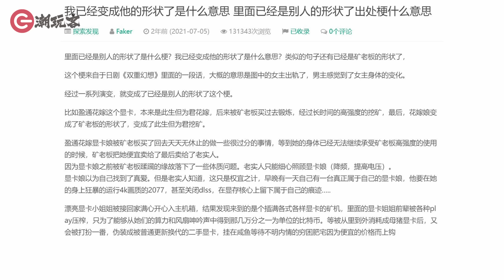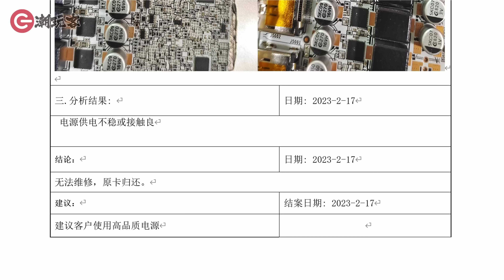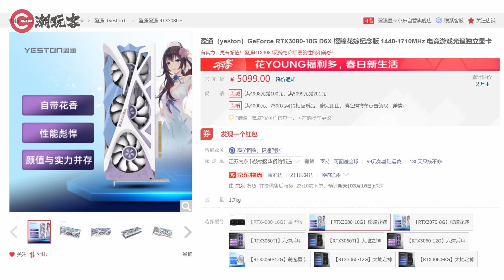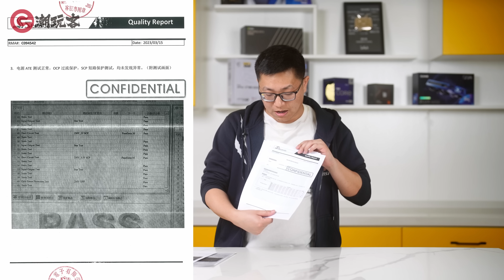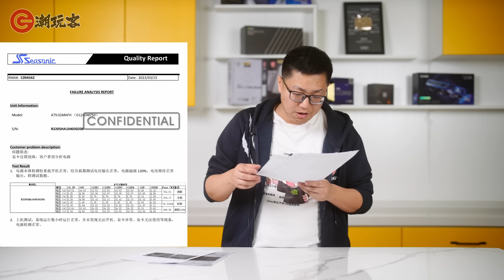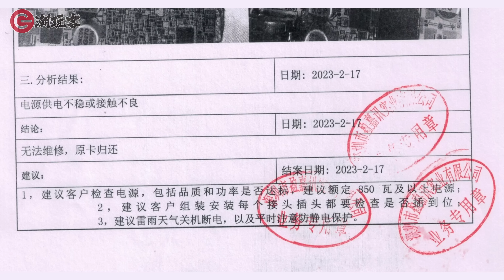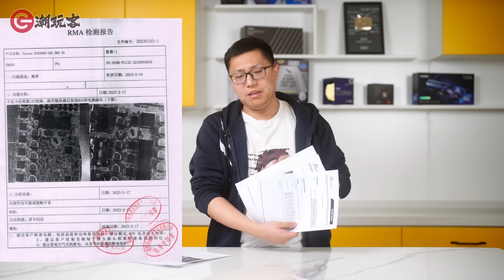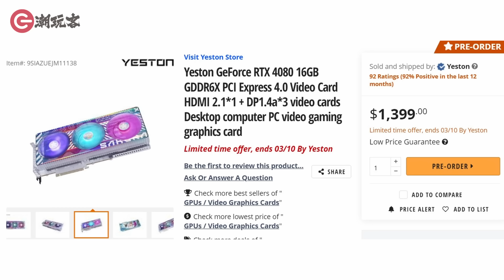315显卡拒保甩锅电源 三线品牌搞点二次元真当自己一线花魁？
315，发个身边的案例，盈通花嫁3080显卡，厂家以供电12V供电问题，甩锅电源供电不稳，显卡无法维修，原卡返回。但所用的海韵G12 GM750电源明明换张显卡都正常使用。于是，我把电源寄给了海韵工厂希望出具一份报告，在315当晚，我收到了电源检测报告。到底谁在甩锅？